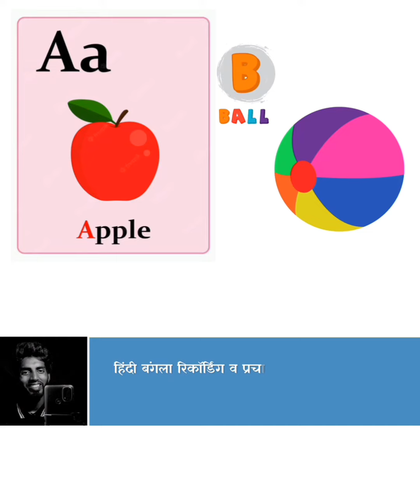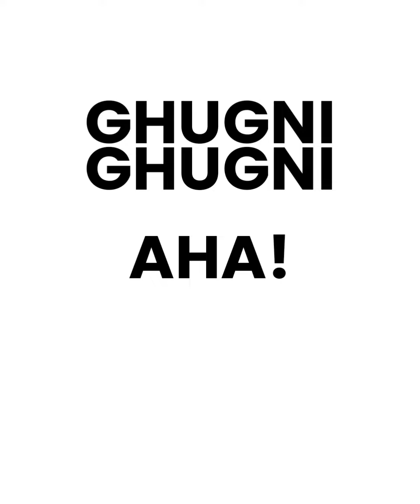Fruits Advertisement | Fal Ka Prachar